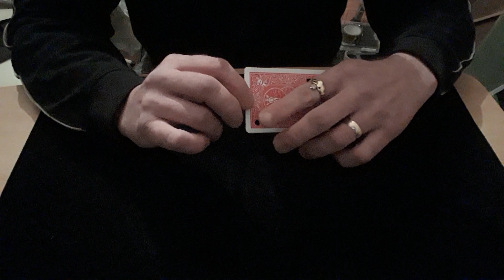Holey, Holey, Holey, Fcuk. Card Mat Tutorials.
Hello again,
This is a fantastic effect for moving holes on a card.